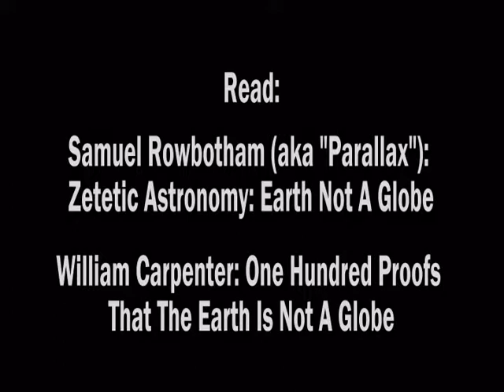Access Ann Arbor: The Solar System That Isn't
Modern astronomy is all wrong. The solar system is a fairy tale developed from Eastern mysticism and sun workshop. All of our "knowledge" of outer space is built on a myth.